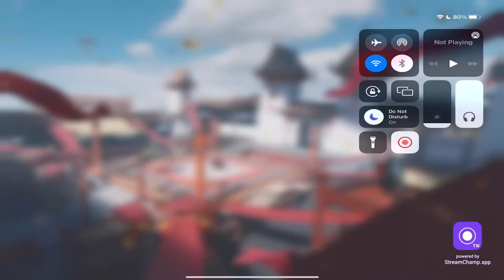🔴Hey Wanna Join My Team? Let's Play PUBG MOBILE/FREE FIRE |BULBUL LIVE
IGNORE TAGS.